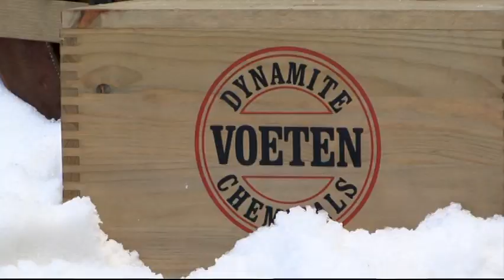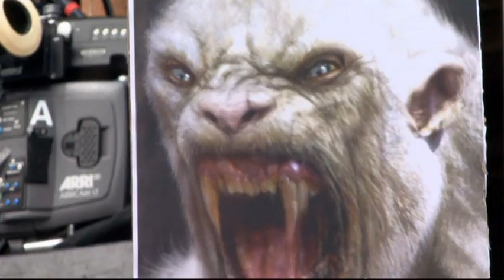The Mummy Tomb of the Dragon Emperor The Battle at Stupa Courtyard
Special Features for The Mummy: Tomb of the Dragon Emperor directed by Rob Cohen:

Starring:
Brendan Fraser as Rick O'Connell
Jet Li as Emperor
Maria Bello as Evelyn O'Connell
John Hannah as Jonathan Carnahan
Michelle Yeoh as Zi Yuan
Luke Ford as Alex O'Connell
Isabella Leong as Lin